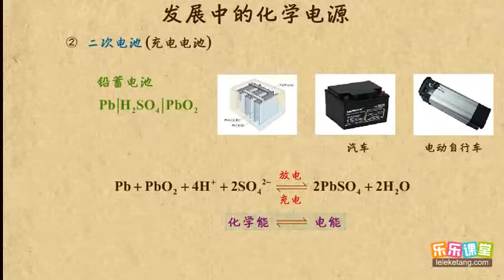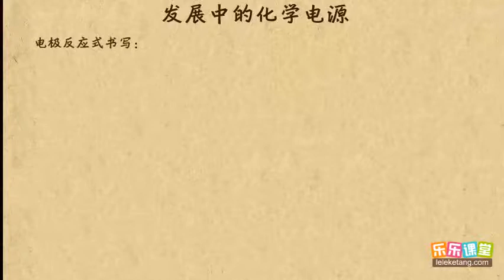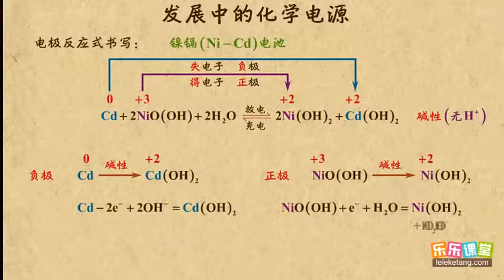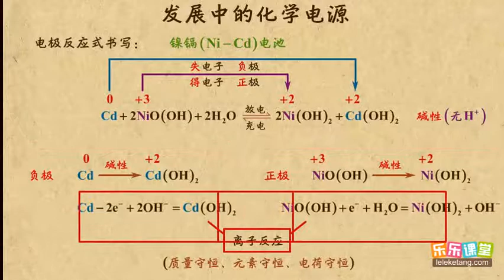08发展中的化学电源 化学反应与能量 高中化学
08发展中的化学电源   化学反应与能量   高中化学